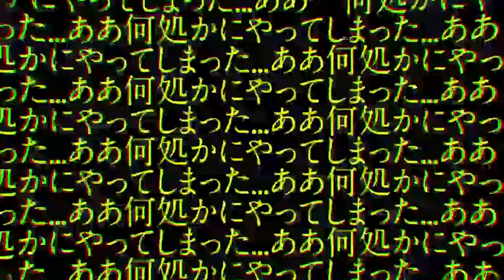【結月ゆかり Yuzuki Yukari】 ジグソーパズル Jigsaw Puzzle [Vocaloid Cover]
what up it's ya boi, most likely failing all his classes because he's making covers instead of working on the portfolios he has to give in by the end of this week

...ah well, it was worth it, i won't see myself in a very long programming career anyway--

yeah as implied by the desc my life has felt like it has been spiralling down like a ball in a fuckin pinball machine (wait did pinball machines even work that way--?), esp confisdering I DID p much lose an entire month of classes and the year has felt like it went by too far before we could really do anything. it really feels like i dissociated through all classes except database and english www
i don't even have plant for my future either really. y'all think i got 2021 vision? lolol

not like this vent even has anything to do with anything either. ppl barely read descriptions anyway. i just sometimes plot my thoughts in it and like 99% of the time it doesn't even have to do with the song lmao

anyway this song is my favorite hard chart in mega39 besided tokyo teddy bear don't @ me

VSQx- Lucifer/Sahara
PV- MONO-Devoid + Tereda Tera

also i'm unsure now if i did do the 2nd test now or if it even happened because the only grades i have on networking are the 1st test and the one work I did, wtf